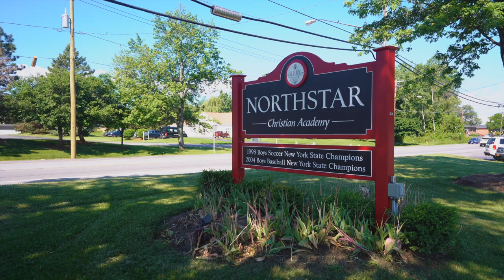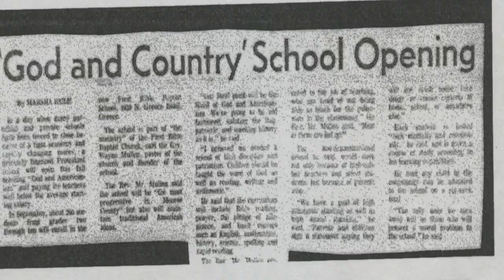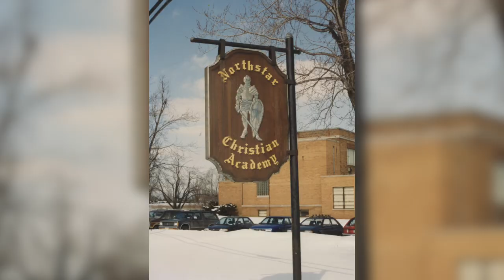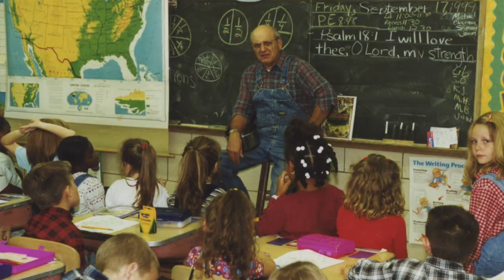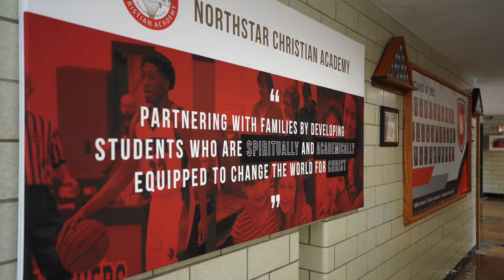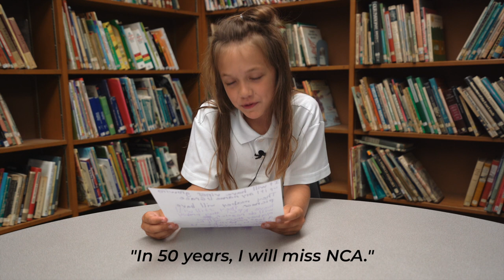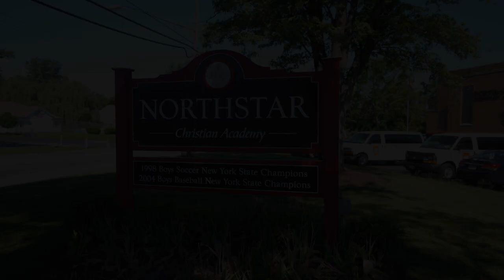50 Year Anniversary - Northstar Christian Academy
Northstar Christian Academy has been serving the community of Rochester, NY for 50 years. Countless teachers, administrators, and staff members, have paved the way for solid Christian education at NCA.

This video is a short documentary on the founding of the school and the impact NCA continues to make on the community today. We pray that the next 50 years would be as impactful as the first.